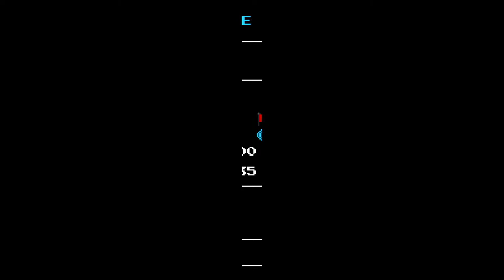shovel knight time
come vibe:)